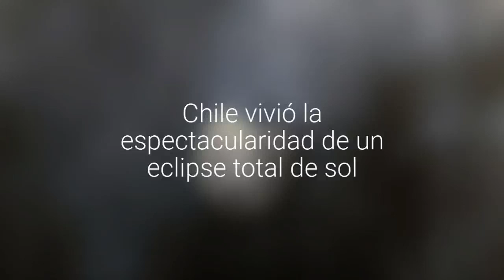[EN VIVO] Ya se vive la parcialidad del eclipse de sol en el país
La Araucanía experimenta el fenómeno en calidad de dueña de casa y observadora privilegiada del mismo.